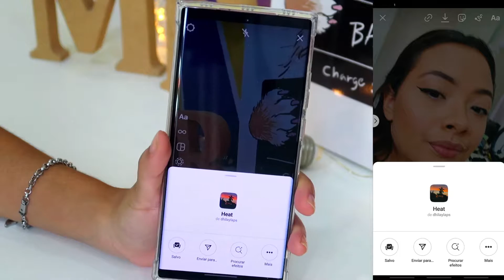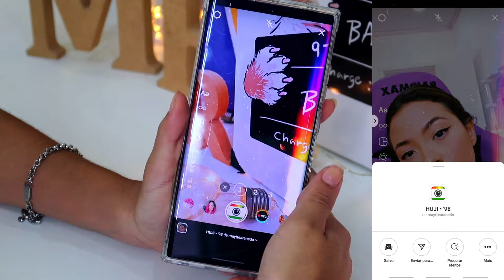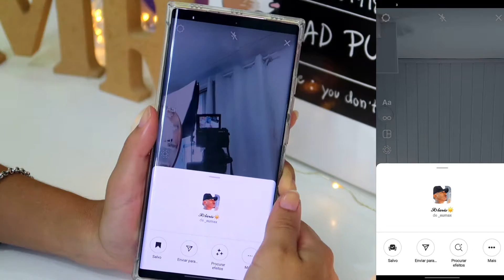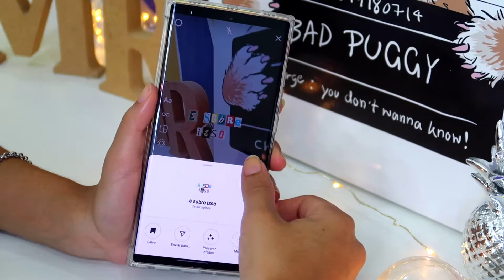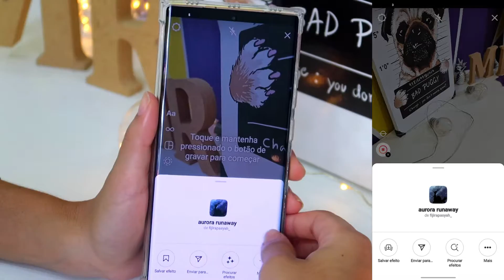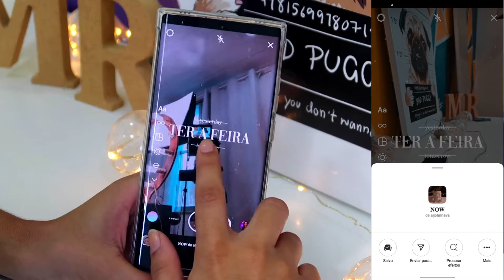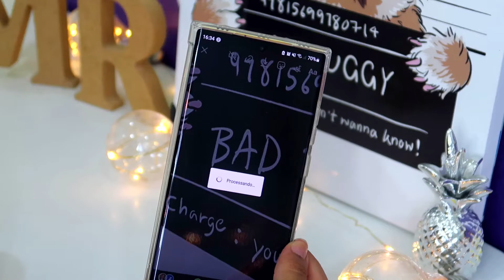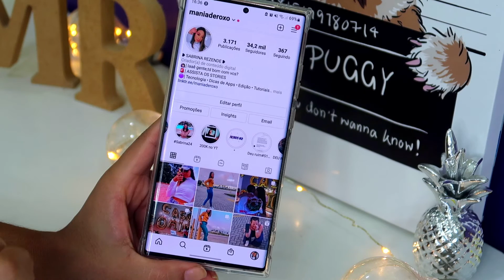FILTROS MAIS USADOS DO MOMENTO PARA STORIES DO INSTAGRAM 2021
Iaaaê gente, tudo bom com vocês?? espero que tenham gostado do video, não esqueçam o like do dia hem e claro já se inscreve ai pra ficar por dentro dos próximos videos :)

• Editor de Vídeo : Movavi
• Créditos música da intro : Sejji Bonz

00:00BORA
00:10 Se inscreve NO CANAL e deixe o LIKE DO DIA!
07:00 Se inscreve NO CANAL e deixe o LIKE DO DIA!
10:00 Espero que tenha gostado, te vejo aqui no próximo video :)